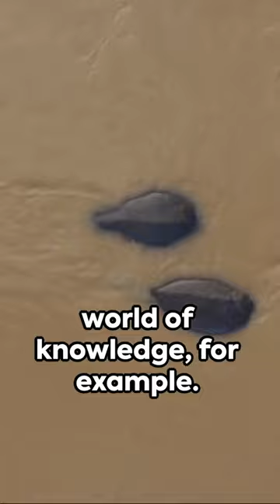Uncommon Facts Unveiled! #11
Let your brain get into some monkey business in the Amazon jungle.